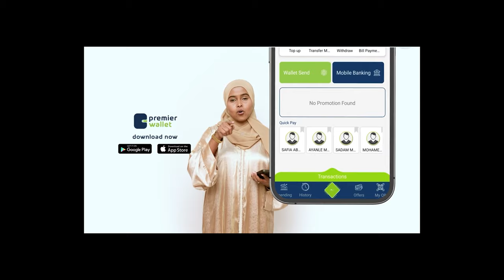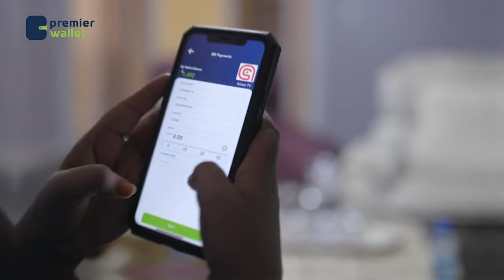Dumintii berkadaha Majeerteen iyo Dagaalkii Balanbale iyo GalDogob. Xuseen Khaliif Xaaji Jaamac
Dumintii berkadaha Majeerteen iyo Dagaalkii Balanbale iyo GalDogob.
Halgamaa Xuseen Khaliif Xaaji Jaamac